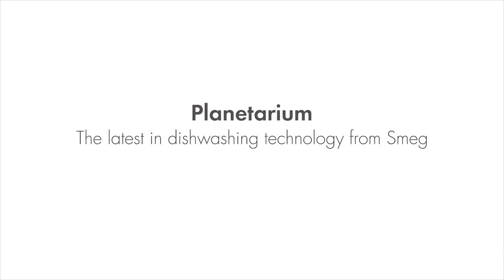Planetarium System | Smeg Dishwashers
This short video shows the new Planetarium technology from Smeg, available in many of our latest dishwashers.

Planetarium is a full wash system, patented by Smeg, that ensures all areas and contents of the dishwasher gets cleaned. A disc is located on the axis of the washing arm, allowing for a spiralizing direction wash that covers all areas of the cabinet. Providing energy efficient washing using less water than other wash systems.

OR